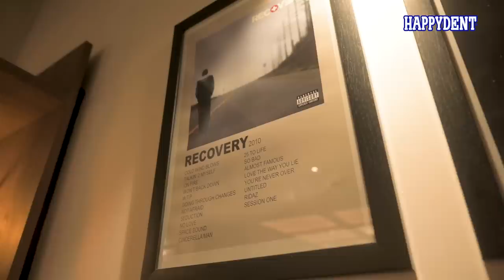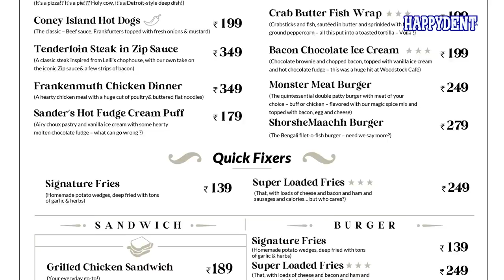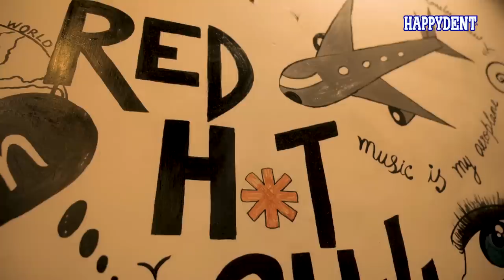Foodka with June Aunty | Foodka Season 13 | Mir Afsar Ali | Indrajit Lahiri | The Michigan Cafe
Foodka & Bhaipo meets the famous June Aunty!
Happydent presents Foodka Season 13. Watch Foodka & Bhaipo's fun evening with the beautiful Ushasie Chakraborty. It will surely bring a sparklingsmile to your face!